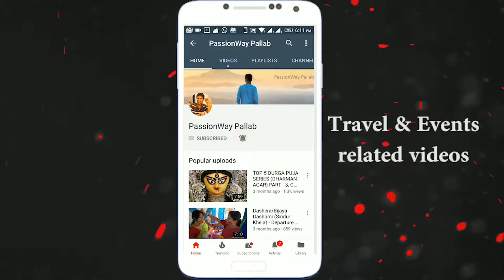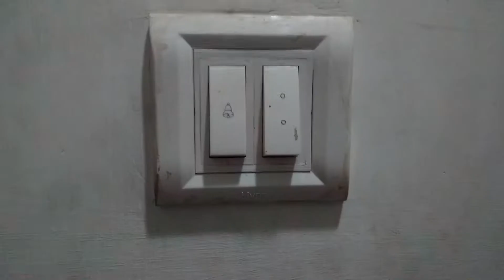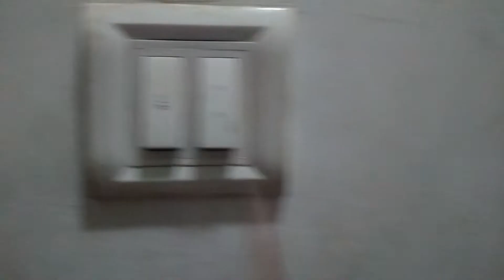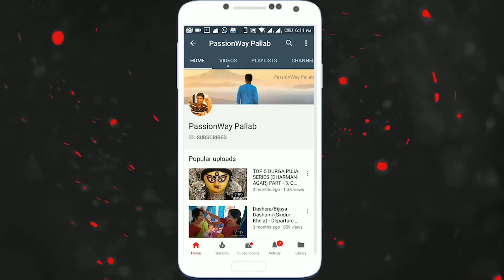HOW TO BURN CHARCOAL FOR BBQ | BENGALI CHAITRA SANKRANTI CELEBRATION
HOW TO BURN CHARCOAL FOR BBQ | BENGALI CHAITRA SANKRANTI CELEBRATION video describes our struggle to make some delicious smoky BBQ chicken. Enjoy the vlog! 😊

Vlogging Gears:-

Camera
♥️ Mobile 1
♥️ Mobile 2
♥️ Camera 3

Other Camera Gears
♥️ Accessory Kit for GoPro
♥️ Mini Tripod
♥️ Mini Tripod
♥️ Selfie Stick
♥️ Tripod Attachment
♥️ Power Bank

Editing Gears
♥️ External Hard Drive
♥️ Hard Drive Disk Case

Shooting Gears
♥️ Green Backdrop Background
♥️ Lavalier Microphone
♥️ Lavalier Microphone
♥️ Light Stand
♥️ White lekera backdrop

Outdoor Gears
♥️ Waist Bag
♥️ Neck Pillow
♥️ Shoe Storage Bag
♥️ Toiletry Bag
♥️ Sling Bag
♥️ Waist Bag
♥️ Mount Stand for Bike
♥️ Cell Phone Holder
♥️ Bike Riding Mask
♥️ Hand Grip Gloves
♥️ Pepper Spray
♥️ DSLR Camera Backpack

Fitness Gears
♥️ Digital BP Monitor
♥️ Door Gym

Lifestyle Gears
♥️ Steam Iron

Kitchen Gears
♥️ Food Processor

And yes Thank You so much guys for your support
😘😘 Keep Loving 😘😘
😘😘 Keep Smiling 😘😘
😘😘 Keep Supporting 😘😘